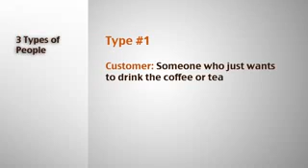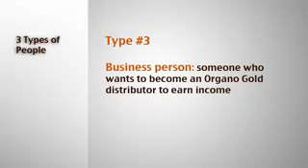3 Type of People look at Organo Gold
3 Type of People look at Organo Gold